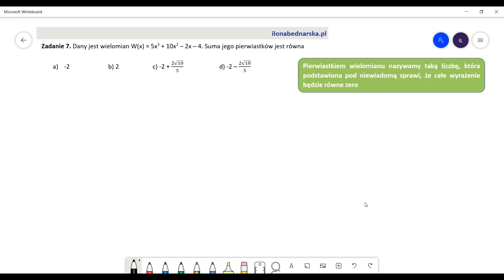Dany jest wielomian W(x) = 5x3 + 10x2 – 2x – 4. Suma jego pierwiastków jest równa